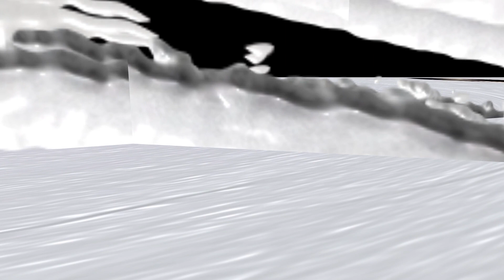J. Mono ‎– p acid2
J. Mono ‎– Redate
Dalmata Daniel ‎– DDA01
12 x Digital File
2018, Hungary, Budapest

J. Mono - Redate II [DDA02] !!! out soon !!!